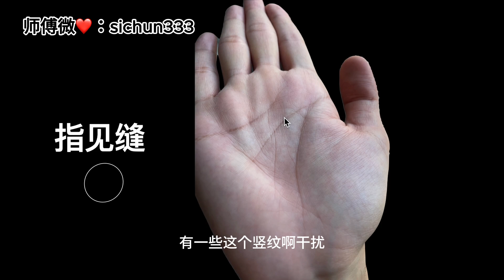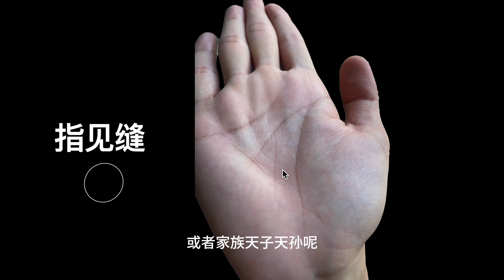手握“元宝”和“三角”嵌套，人生的2个财库，必是财库丰隆发大财！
看相发图有3中方法：
1 加以上微信
2 台湾朋友加以上line
3  Facebook加好友发图片
4  微博私信发图
另欢迎加入会员，会员朋友每周一次免费看相，发图方式同上。